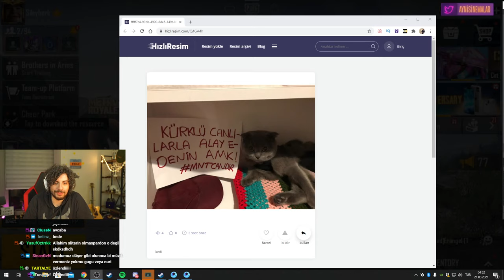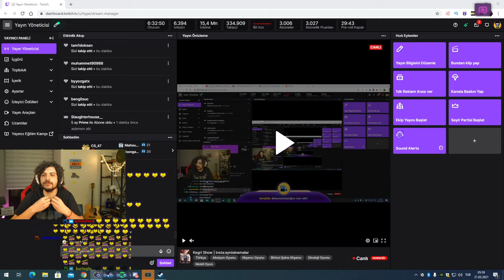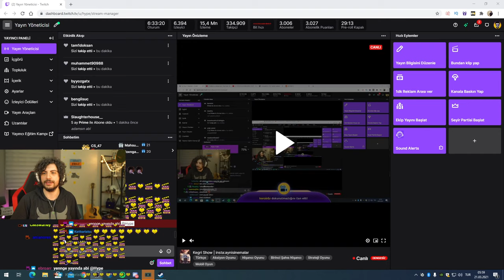HYPE | PUBG MOBILE'DE LOBİLERİ TROLLUYOR! | 20/03/2021